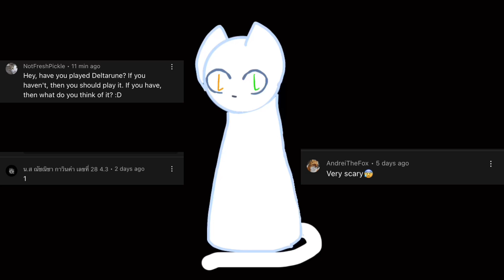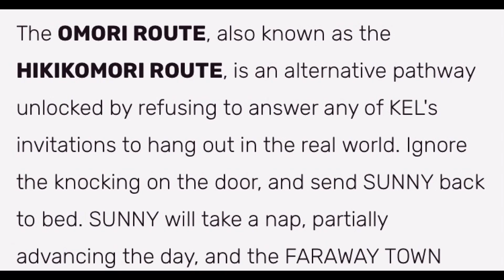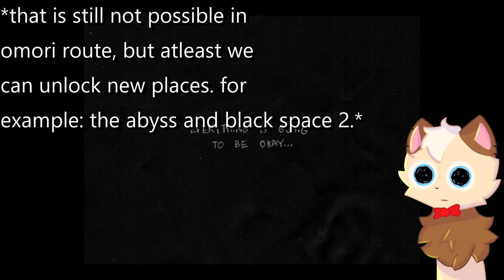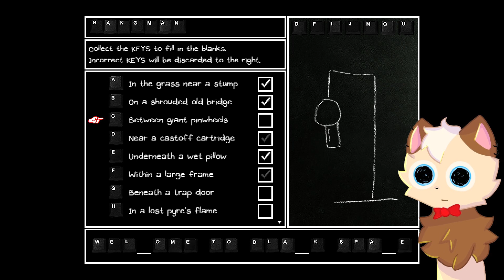MORE ENDINGS!!!! | OMORI -PT16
HIIIIIIIIIIIIIIIIIIIIIIIIIIIIIIIIIIIIIIIIIIIIIIIIIIIIIIIIIIIIIIIIIIIIIIIIIIIIIIIIIIIIIIIIIIIIIIIIIIIIIIIIIIIIIIIIIIIIIIIIIIIIIIIIIIIIIIIIIIIIIIIIIIIIIIIIIIIIIIIIIIIIIIIIIIIIIIIIIIIIIIIIIIIIIIIIIIIIIIIIIIIIIIIIIIIIIIIII

today we are checking the other endings and kinda F up haha.
but atleast on the other episodes we'll be able to explore new
places for example the abyss and black space 2!!

bye!